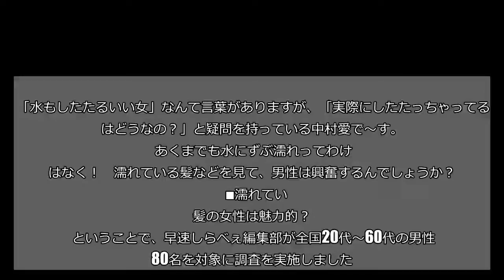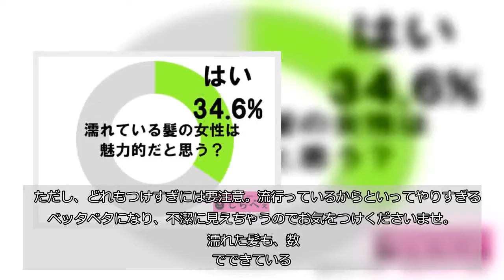男性ウケばっちりな「濡れ髪」 きれいなウェットヘアを作る方法とは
「水もしたたるいい女」なんて言葉がありますが、「実際にしたたっちゃってるのはどうなの？」と疑問を持っている中村愛で〜す。  あくまでも水にずぶ濡れってわけではなく！　濡れている髪などを見て、男性は興奮するんでしょうか？    ■濡れている髪の女性は魅力的？  ということで、早速しらべぇ編集部が全国20代〜60代の男性680名を対象に調査を実施しました。その結果…  なんと、約3人に1人は濡れている髪の女性を魅力に感じることがわかりました。どういうところに魅力を感じるんでしょうか？     ■女性の濡れている髪に魅力を感じる理由   ・髪の毛が濡れているとお風呂上がりの女性を勝手にイメージしてしまうので、セクシーに感じてしまう（30代・男性　ドライバー）     ・髪の毛から水滴が落ちていたりすると、なんだかエッチな気分になります。それをタオルで拭いている姿もまた興奮します（40代・男性　会社役員）     ・濡れているとツヤがあり髪が綺麗だなぁと感じる。濡れていないと逆にパサつきが目立つ気がする（20代・男性　学生）      てことは、髪の毛をほどよく濡らせておけば、男性にモテちゃう可能性もあるってこと？　そんな理由もあってか、去年頃からずっと、女性の「ウェットヘア」が流行っていますよね。  ちなみに私も、ウェットヘアになるようにスタイリングしています。その方法は至ってカンタン。    ■ウェットヘアにする方法   ①ヘアワックスやヘアオイルをほどよくつける  ：市販で売っているモノで簡単にできます。わたしもオーガニックのヘアワックスを使ってますが、簡単にウェットヘアになるし髪にツヤが出て若返った気がします。     ②髪を濡らしたあとにベビーオイルを馴染ませる  ：ヘア用ではないのですが、ベビーオイルでお手軽にウェットヘアになると若い子には評判です。      ただし、どれもつけすぎには要注意。流行っているからといってやりすぎるとベッタベタになり、不潔に見えちゃうのでお気をつけくださいませ。  濡れた髪も、数字でできている。  ・合わせて読みたい→女子の髪質「サラサラ・しっとり・つやつや」男子ウケするのは？ （文／タレント・中村愛）   【調査概要】   方法：インターネットリサーチ「Qzoo」   調査期間：2018年7月13日～2018年7月17日 対象：全国20代～60代の男性680名 （有効回答数)